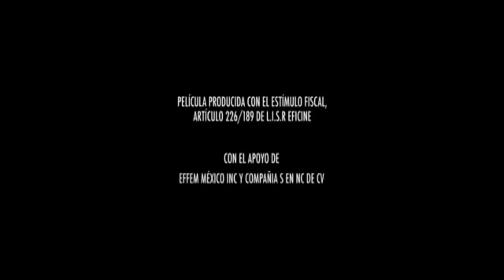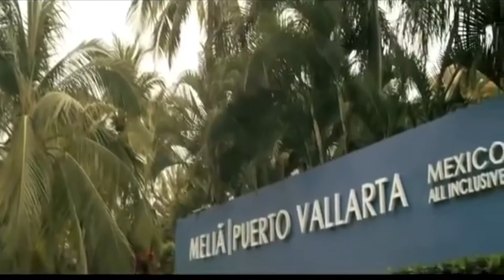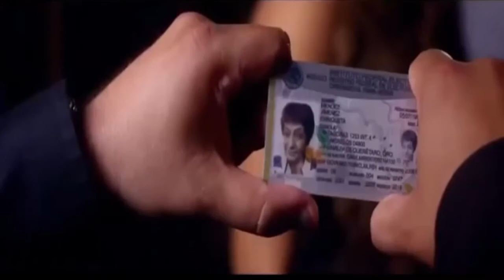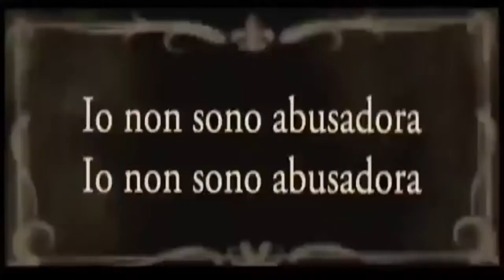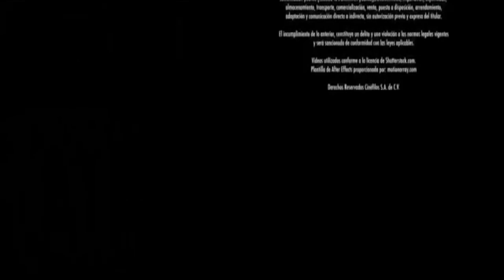PELÍCULA COMPLETA EN ESPAÑOL LATINO (lo más sencillo es complicarlo todo) 2020